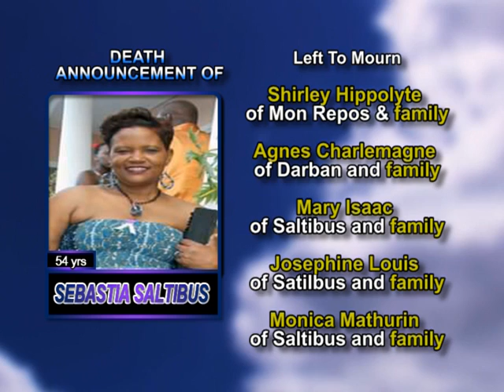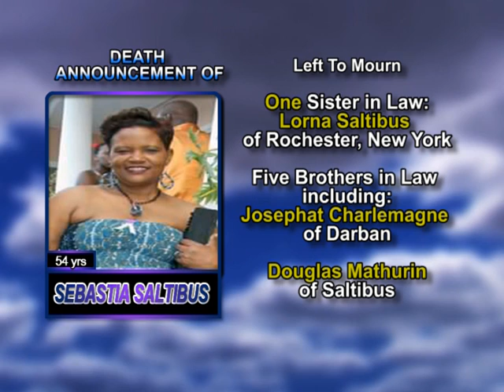Sebastia Saltibus long